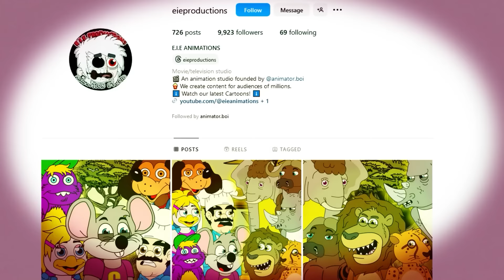Pandory vs The Bearington Bears (Parody Horror Animation) | Animatronic Island (#5)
Pandory tries to escape the island, or atleast find some good pizza. He's not alone however. Are these new animatronics GOOD or EVIL?

Turn on the 🔔 in order to be notified for future animations!
✅ CHECKLIST: ✅
✔ STAY AWESOME!
😎 CREDITS: 😎
if you're still reading this, comment:  ლ(ಠ益ಠლ)